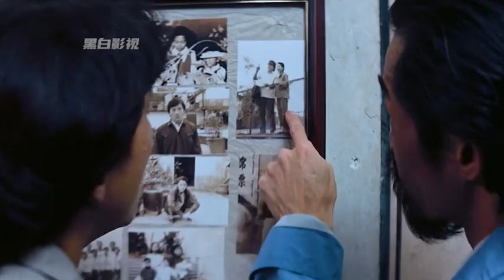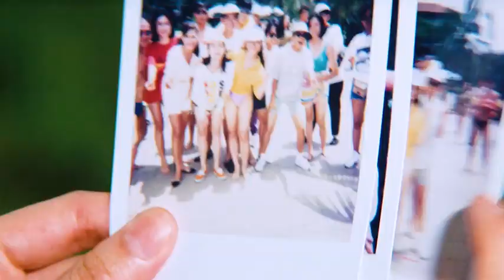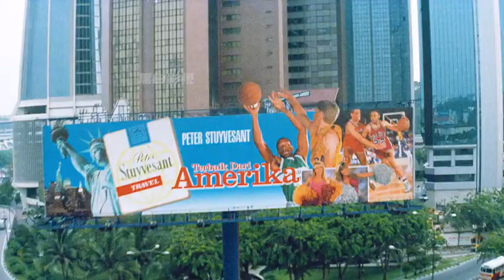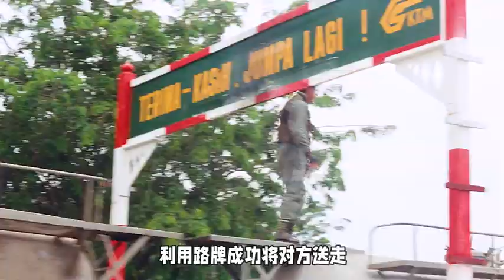一口气看完成龙大哥《警察故事3》